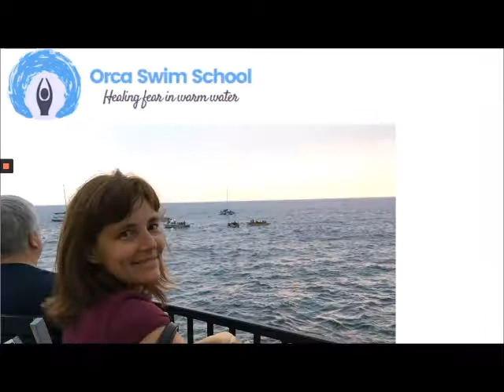Episode 6: Seeing Clearly: Top 10 Swim Goggle Tips | Orca Swim School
Is it safe to open your eyes in the water?  Swim goggles are great for seeing clearly, but did you know it can also feel like being afraid of heights?  Today’s video lesson includes 10 tips for swim goggles that include how to properly fit goggles, how tight goggles should be, and how to stop goggles from leaking.

Just like in life, we want to feel safe as we learn to swim as an adult.  Many assume that being able to see in the water will keep us safe. But is that really true?  I will dive into what it really means to see clearly underwater and to be safe.

Orca Swim School is the only school in the Pacific Northwest that teaches adults how to become free in the deep water through the Foundations of Change Program. This channel has videos from classes, questions and answers about what it means to swim, and other things that we think you might enjoy.